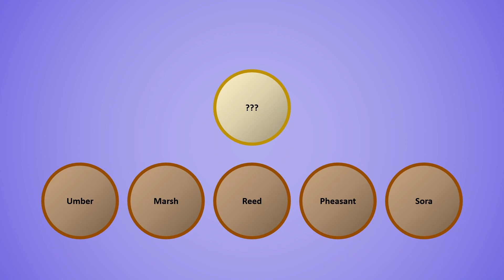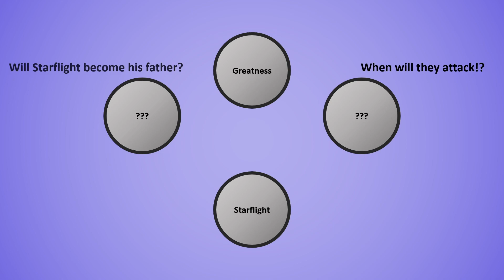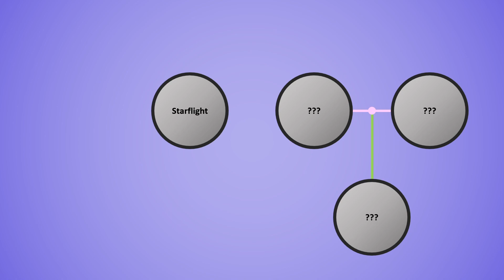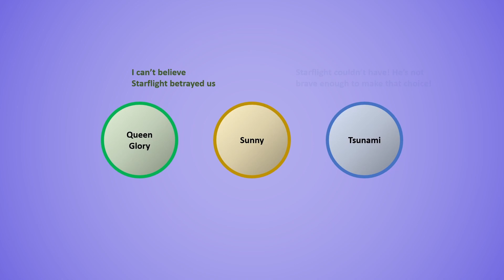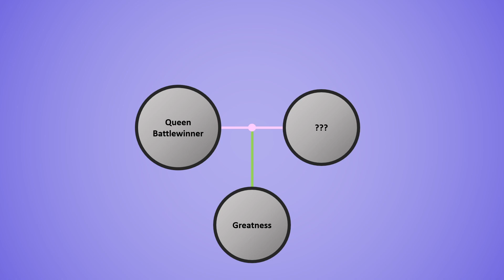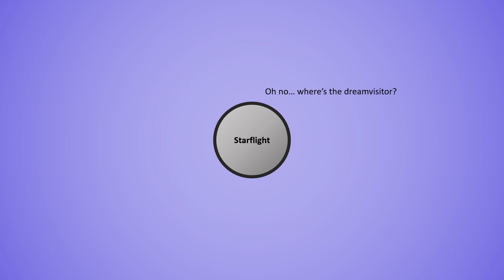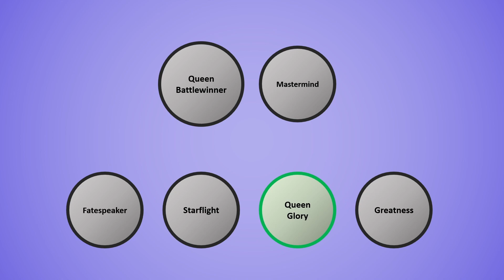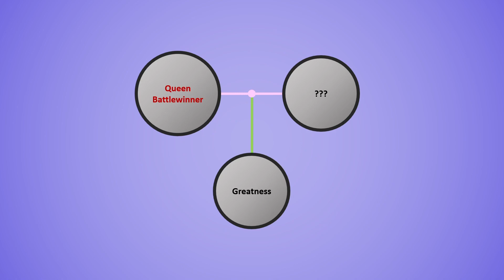Wings of Fire Family Tree: Book 4 | THAT'S HIS SON?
Ever wanted to know who was related to who in the Wings of Fire universe? Here, we go through the books to see how each family in Wings of Fire is established. Book 4 treats us to several small families among the NightWing tribe. Unfortunately, disaster is about to strike in their kingdom! Which families will remain untouched and whose family will burn?

Credits:
Tui T. Sutherland - Creator/Writer of Wings of Fire

Keep things calm and collected in the comments please!